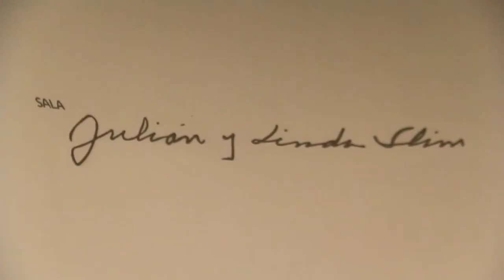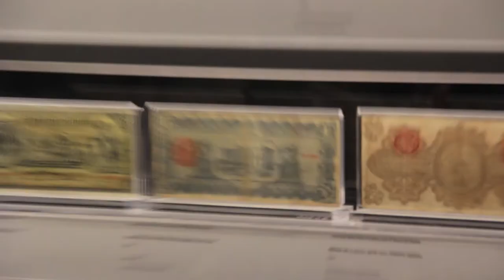Conoce el museo Soumaya en la ciudad de México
Natalia Pérez nos muestra las principales colecciones de arte del museo Soumaya de la ciudad de México